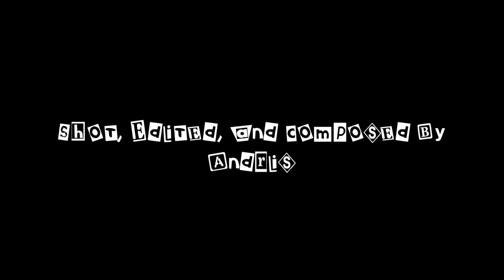Cheap Thrills! Unspeakable Terror! - Missile to the Moon (1958)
In the first installment of this series, Andris reviews Richard E. Cunha's low-budget sci-fi film "Missile to the Moon".